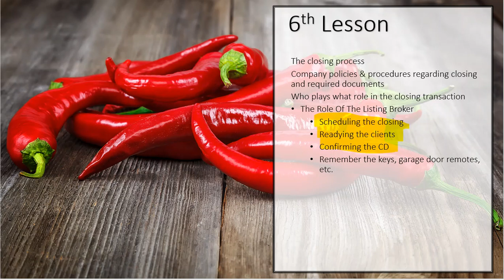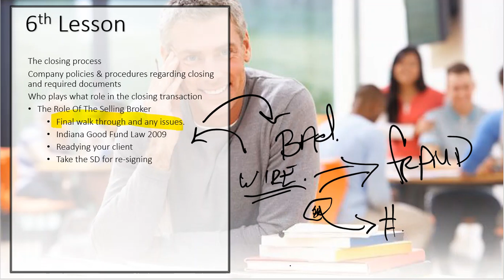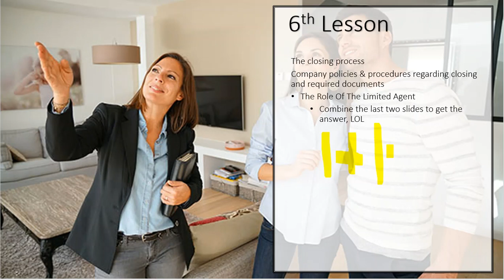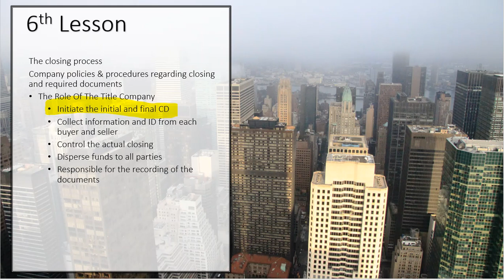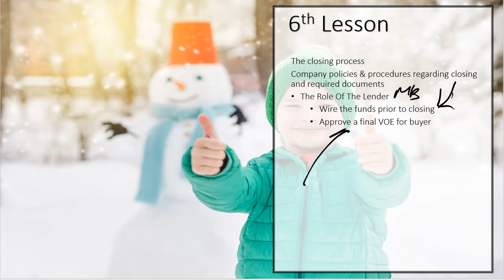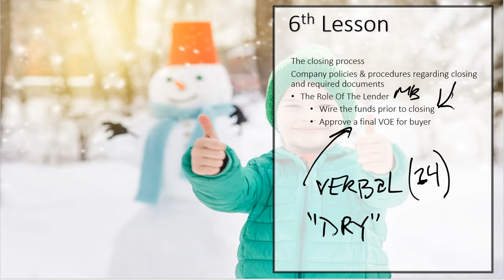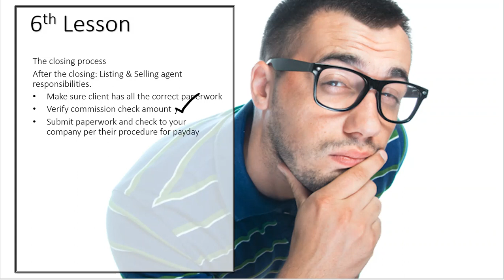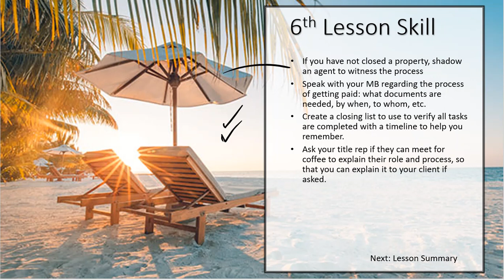30 Hour Post Licensing Course